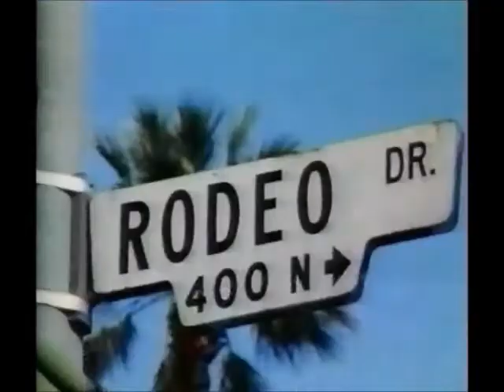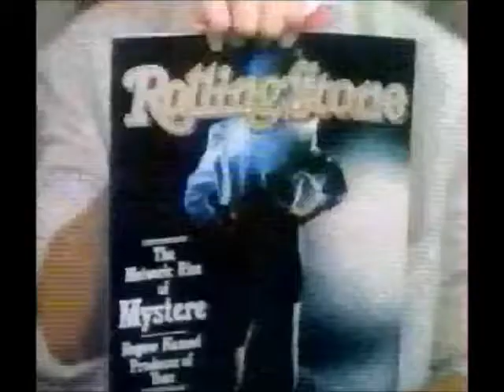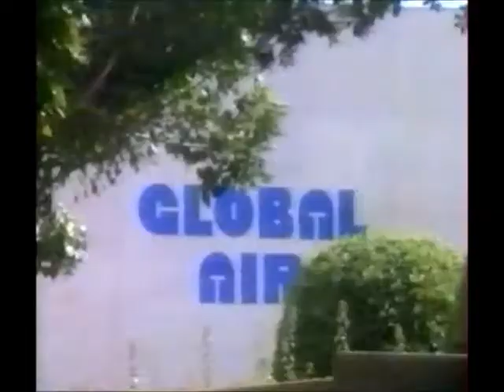Rock n Roll Mom - (FR VHS 1988) Part 4/7